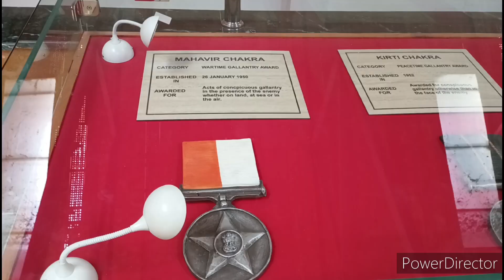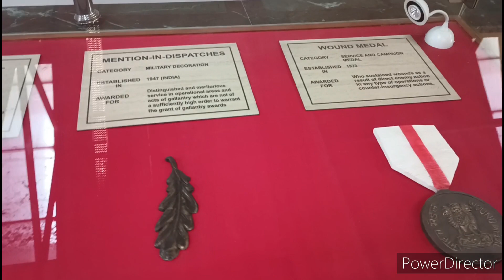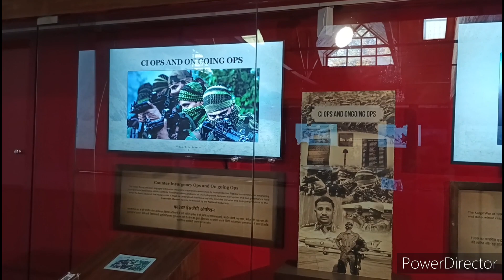War Memorial Museum At Dharamshala, Himachal Pradesh!!Tourist places in himachal pradesh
War Memorial Museum At Dharamshala, Himachal Pradesh!!